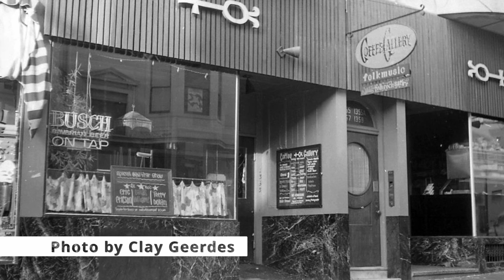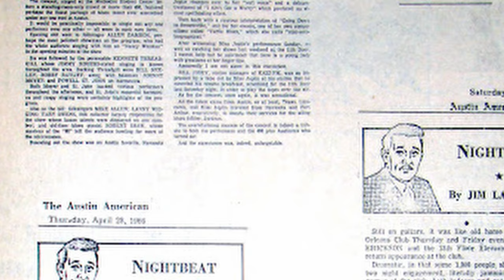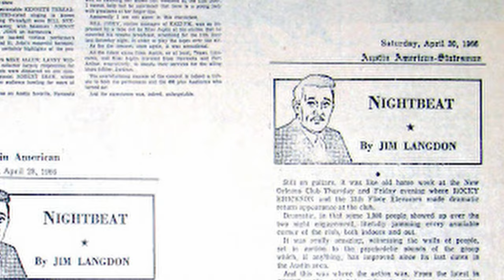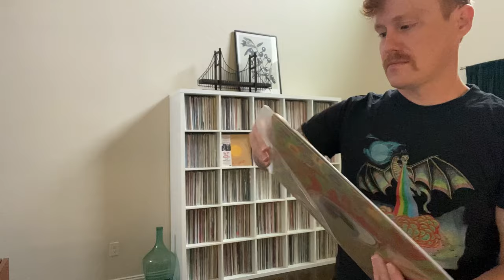When Janis Joplin Met the 13th Floor Elevators | Poetic Wax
This is the story of when Janis Joplin was asked to join psychedelic rock pioneers The 13th Floor Elevators. Today, we explore this little discussed piece of music history, delving into the context behind the ask and why Joplin responded as she did. We'll look at Janis's first trek to San Francisco in the early to mid 1960s, her return to Texas in 1965, and the benefit concert the two artists played together that led to the big ask. And we'll wrap up by dissecting her response and the reasoning behind declining it.

GET THE GOODS:
🔥 A Gathering of Promises Book
🔥 Psychedelic Sounds of the 13th Floor Elevators on Vinyl
🔥 More Vinyl from the 13th Floor Elevators
🔥 Vinyl from Janis Joplin

CHAPTERS:
0:00 Janis Joplin’s Mid 60s Journey to San Francisco
2:20 Joplin’s Return to Texas in ’65
3:14 The Early Days of the 13th Floor Elevators
5:16 The Big Ask
6:20 Behind Joplin’s Response